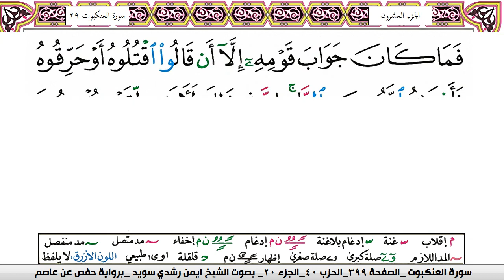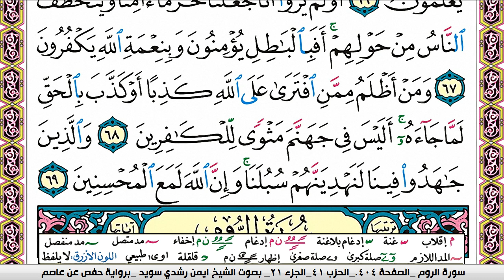سورة العنكبوت ايمن رشدي سويد المصحف الملون Surah Al Ankabot ayman sweed برواية حفص عن عاصم